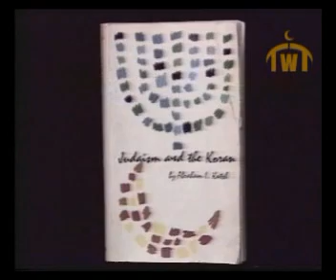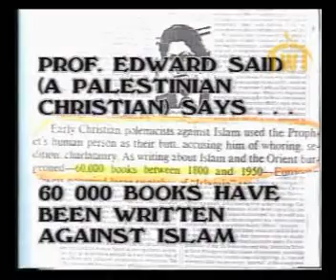Ahmad Deedat vs Anis Shorrosh... Debate Quran or the Bible Q and A Session 19 of 28